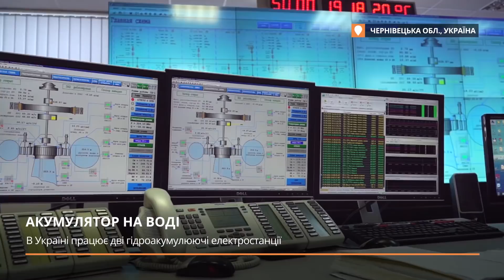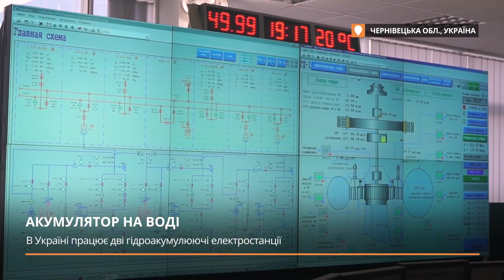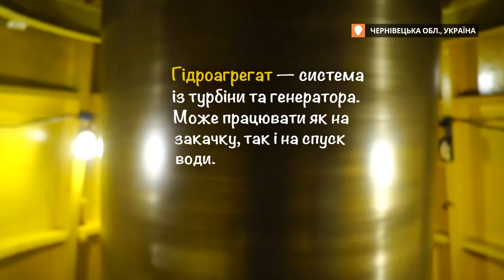Акумулятор на воді: що таке ГАЕС і навіщо вони Україні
Величезні акумулятори енергії, що стоять на широких річках — так можна описати ГАЕС, гідроакумулюючі електростанції. В Україні їх всього дві — Київська та Дністровська. Але експерти запевняють, що потрібно більше. Навіщо ГАЕС країні, де понад половину електрики виробляють атомні станції? Журналісти hromadske.ua відвідали найбільшу в Європі ГАЕС на Буковині і дізналися, як працює ця технологія.